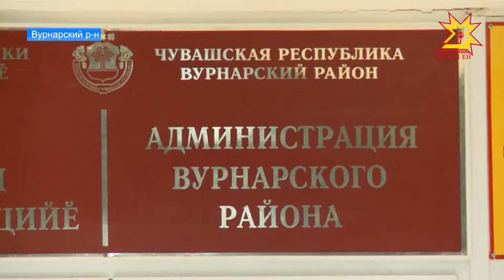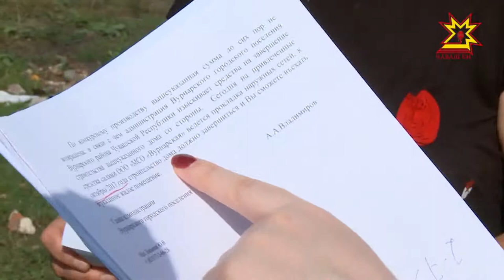Многодетная семья в Вурнарах не может переехать в новый дом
Уроки делают по очереди, спать иногда ходят к соседке. В таких условиях живет многодетная семья в Вурнарах. Старый дом, в котором семье и так катастрофически не хватало места, разрушается, а строительство нового встало. Ольга Пырочкина расскажет подробнее.